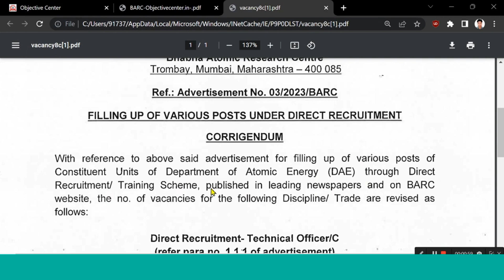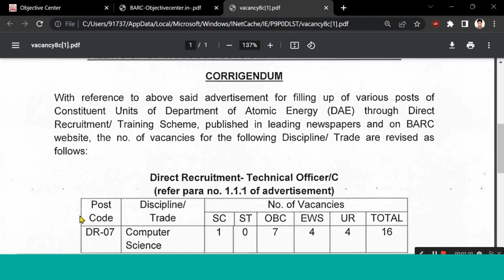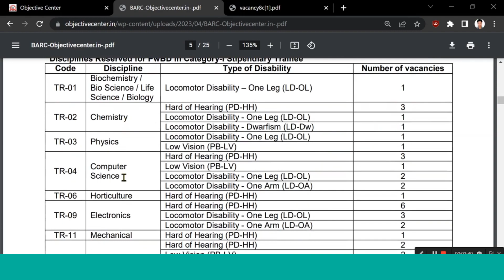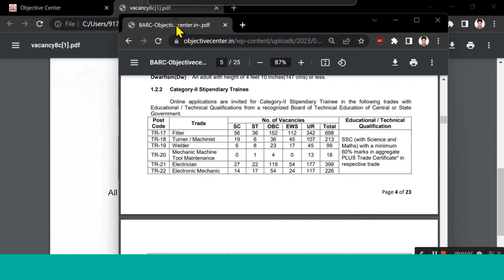BARC 2023 || BIG UPDATES { ITI Tech ' A ' } खुशखबर बहुत बड़ी barc भाभा परमाणु अनुसंसाधन केंद्र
DRDO ME KAISE QUESTION AATE HAI

drdo mts gk questions drdo gk
gk questions for drdo mts
ssc gk
ntpc gk
drdo gk question and answer
rrb ntpc gk
railway gk
drdo ceptam gk questions
gk questions
gk by anadi sir

ssc gk
ntpc gk
rrb ntpc gk
railway gk drdo ceptam gk questions
gk questions gk by anadi sirq
cgl gk questions
drdo gk classes
gk questions for ntpc
ssc chsl gk questions gk questions for ssc cgl
drdo gk questions
gk questions for ssc chsl gk questions for bank exam
DRDO requirement 2022
D R D O FULL FORM IN HINDI
gk preparation for drdo mts
gk questions for railway exams drdo by number 1 gk
drdo number1gk